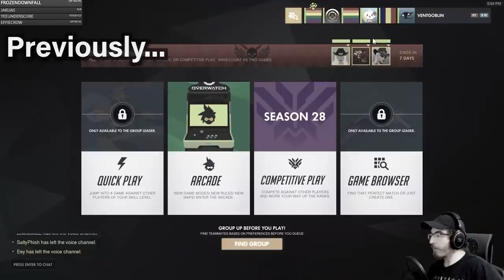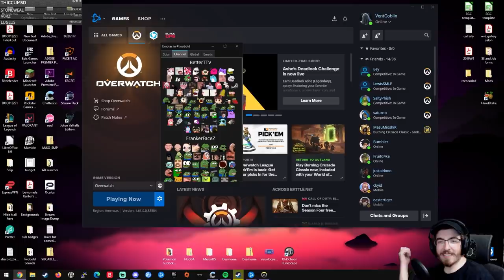Overwatch: The End of ANKO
Will we be able to overcome the stifling rage of our own hatred or will we fall like the empires of old?